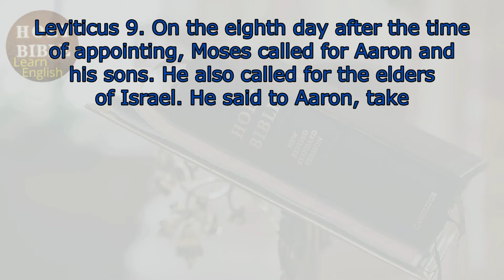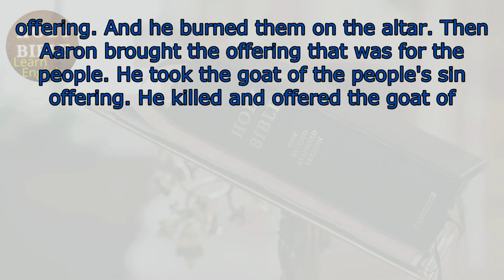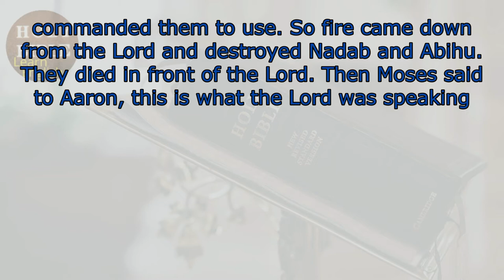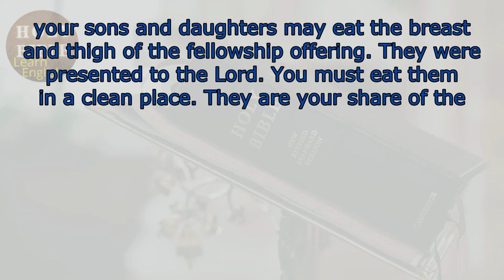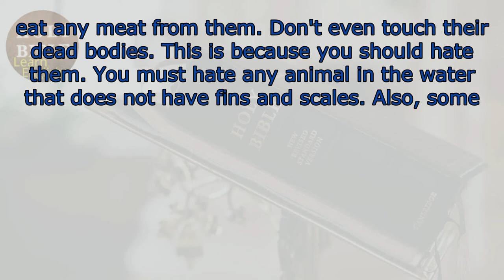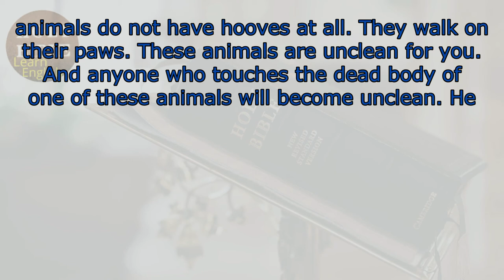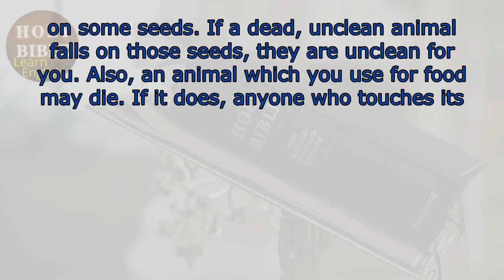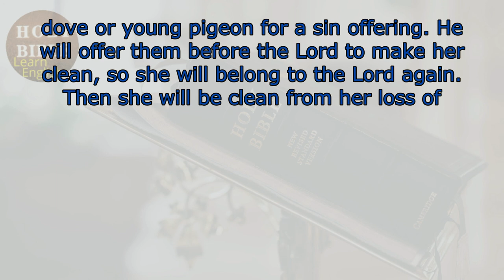English Bible -Leviticus 9-10-11-12 - English Listening Practice \ Holy Bible.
Learn English with Bible -  Learn English through the history of the Holy Bible.